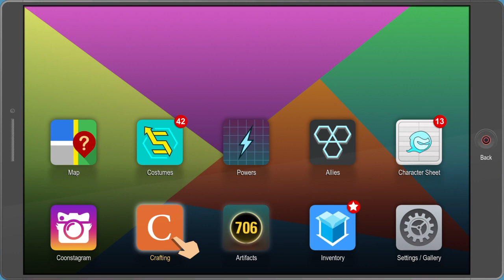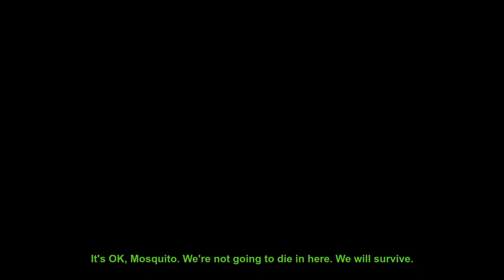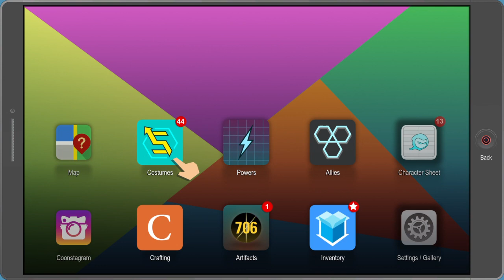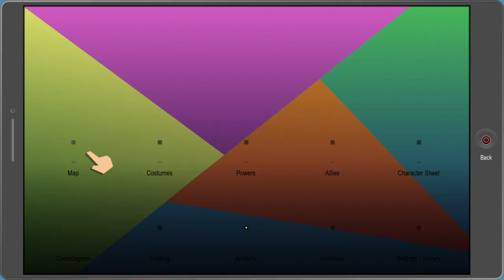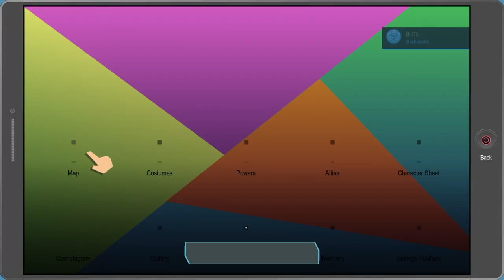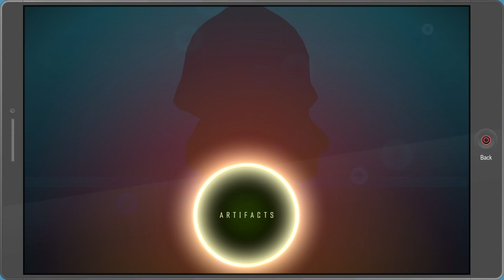South Park™: TFBW ep 22 "Kyle 2 Genetic Mutation and escaping the Genetics lab"